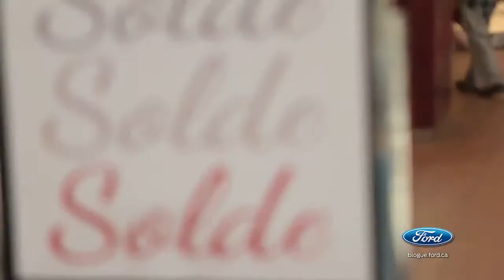Top 5 Les conseils de Jaime Damak pour le retour à l'école!